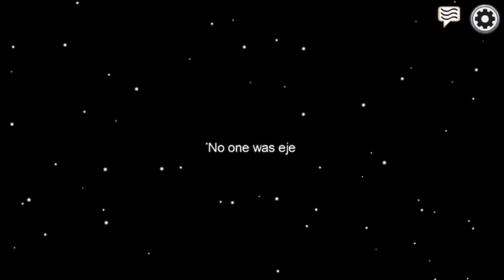Finding A Hacker In Among Us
I fixed the Bass boosted sound effects problem.